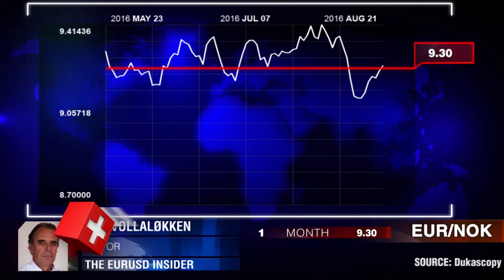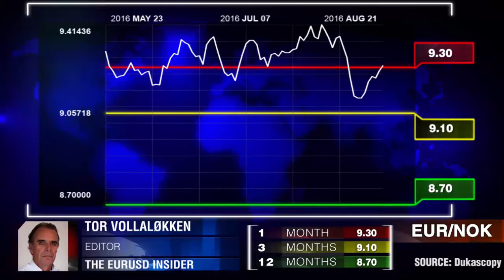Mejoran las cosas en Noruega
La NOK está para fortalecer a largo plazo. Tor Vollaløkken, The EURUSD Insider.